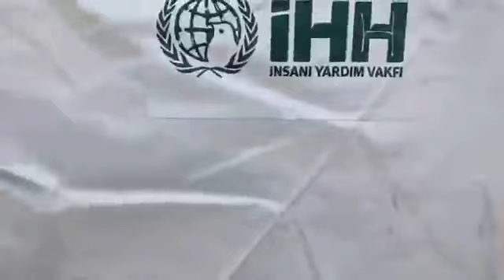Situata e sikletshme e Rames ne Dajt /Shkon t’i dorëzojë çelësin e shtepise se re por dera nuk hapet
Një moment i pakëndshëm ka ndodhur sot në familjen Dervishi në Dajt, ku kryeministri Edi Rama, i shoqëruar nga kryebashiaku Erion Veliaj shkoi që t’u dorëzonin çelestat e banesës së re. Banesa në fjalë u rikonstruktua pasi u dëmtua nga tërmeti i 21 shtatorit.
Pas Rama i dorëzoi asaj çelësin, e zonja e shtëpisë përpiqej që të hapte derën, kjo e fundit nuk hapej.
Ndonëse e moshuara tentoi disa herë, ka ndërhyrë kryebashiaku Veliaj që ta hapte, dhe pas disa provash ai ia doli.